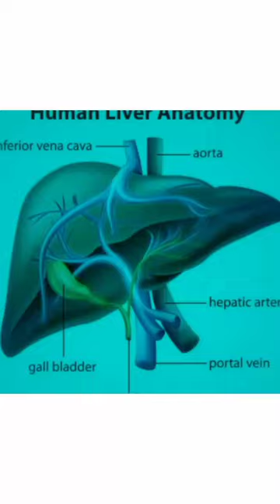Human liver anatomy 😮😲🤔😮😲😲